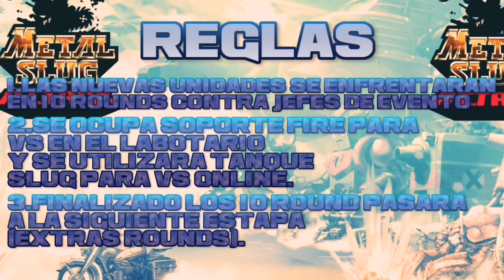Artillero VS Units Bosses, Metal Slug Attack (MSA.)